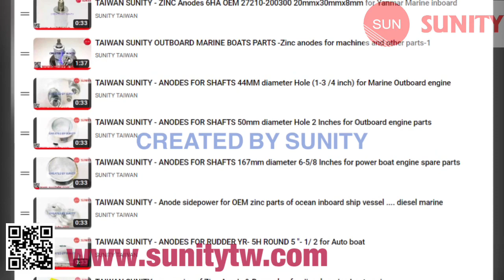TAIWAN SUNITY -6N165 6N160 CON ROD BEARING STD OEM 139960-23454 for Yanmar Marine parts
* DIESEL ENGINE SPARE PARTS

1CON ROD BEARING for Yanmar 6N165 6N160  Engine
2.Application: Marine Outboard engine parts , Oversea boat , Auto boat, power boat , Launch , Motor Boat , Diesel Marine, Offshore Fishing Ship , Yacht , Vessel , Speedboat , Other Heavy Engines.
3.Ref.OE: 6N165 6N160 CON ROD BEARING 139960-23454
4.Material: Asbestos gasket ,  100% made in TAIWAN.